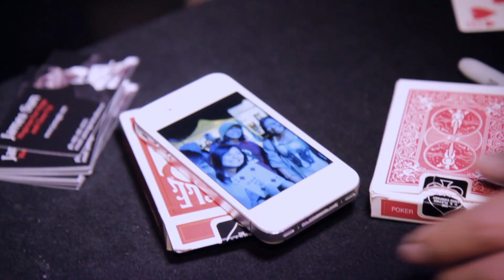Impression by Jason Yu & SansMinds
Your spectator signs a blank card.

A photo of spectator holding their own signed blank card is taken on a borrowed phone.

The spectator thinks of a playing card.

Their own signed blank card turns into a SIGNED thought of card in their OWN phone. This is crazy!

Borrow ANY PHONE
No special App
Prop included

Alter the digital reality.